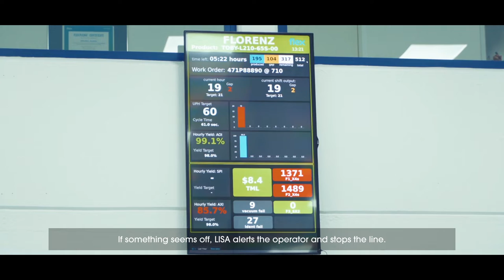LISA transforms changeovers on the shop floor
Line stop assistant LISA improves manufacturing change-over process and relieves pressure from Flex employees through real-time access to production line data.
See how our production line virtual assistant relieves pressure from employees, reduces downtime and increases quality